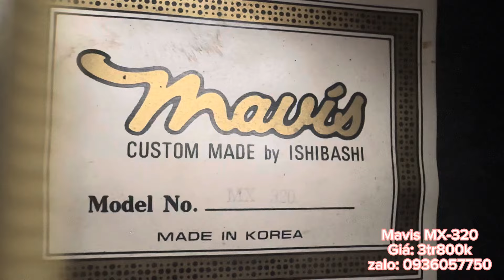Đàn guitar Mavis Custom MX-320 EQ. Giá: 3tr800k ( test guitar Mavis MX-320 ) 0936057750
Địa chỉ: 173 Nguyễn Thượng Hiền, phường 6, Bình Thạnh, HCM
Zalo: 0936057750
Giá: 3tr800k kèm bao, bảo hành 1 năm